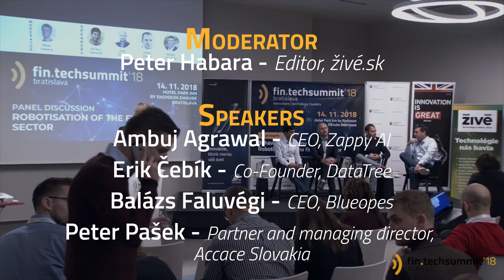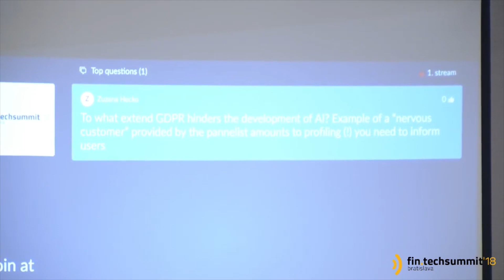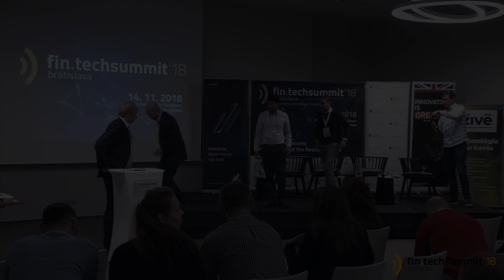Panel discussion: Robotisation of the financial sector - Fin.Techsummit 2018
Moderator:
Peter Habara - Editor, živé.sk

Speakers:
Ambuj Agrawal (UK) - CEO, Zappy AI
Erik Čebík (SK) - Co-Founder, DataTree
Peter Pašek (SK) - Partner and Managing Director, Accace Slovakia
Balázs Faluvégi (HU) - CEO, Blueopes

Fin.Techsummit 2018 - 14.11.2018 | Hotel Park Inn by Radisson Danube Bratislava